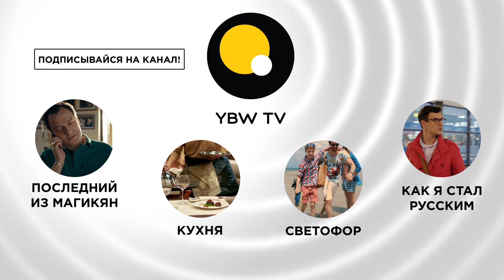Приколы со съемок сериала «Как я стал русским» из первых уст.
Актеры сериала поделились с нами забавными историями, произошедшими с ними во время съемок 1 сезона!